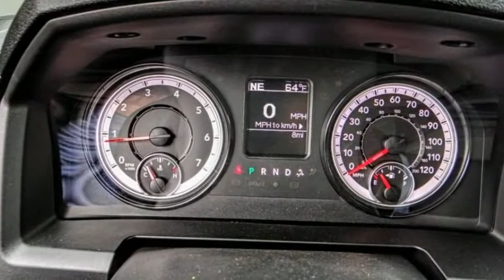2022 Ram 1500 Classic VAN NUYS LOS ANGELES SAN FERNANDO VALENCIA CANOGA PARK RM214122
2022 Ram 1500 Classic Tradesman 4x2 Reg Cab 8' Box

RUSSELL WESTBROOK CHRYSLER DODGE JEEP RAM PROUDLY SERVICING VAN NUYS, LOS ANGELES, SAN FERNANDO, VALENCIA, CANOGA PARK, & SURROUNDING SOUTHERN CALIFORNIA LOCATIONS. THIS BLACK 2022 Ram 1500 CLASSIC IS EQUIPPED WITH A 3.6L V6 24V VVT, AUTOMATIC TRANSMISSION, AND RECEIVES AN ESTIMATED 17 City/25 Hwy MPG. CONTACT RUSSELL WESTBROOK CHRYSLER DODGE JEEP RAM OF VAN NUYS TO SCHEDULE A TEST DRIVE AND TAKE THIS 2022 Ram 1500 CLASSIC HOME TODAY, OR VISIT OUR SHOWROOM CONVENIENTLY LOCATED AT 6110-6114 VAN NUYS BLVD VAN NUYS, CA 91401. STOCK #: RM214122 | 2022 Ram 1500 Classic Tradesman 4x2 Reg Cab 8' Box TRACTION CONTROL 2022 Ram 1500 CLASSIC Tradesman 4x2 Reg Cab 8' Box Russell Westbrook Chrysler Dodge Jeep Ram of Van Nuys is driven and focused to ensure the highest customer satisfaction. A team above all, but above all a team. STOCK #: RM214122 | VIN: 3C6JR6DG8NG172288 | 2022 Ram 1500 Classic Tradesman 4x2 Reg Cab 8' Box TRACTION CONTROL Russell Westbrook CDJR of Van Nuys